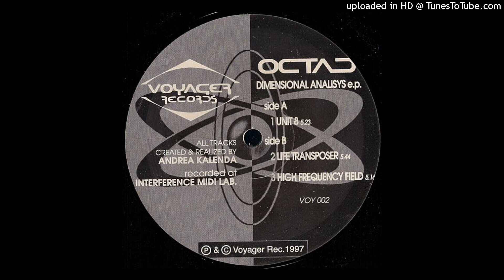Octad - Unit 8